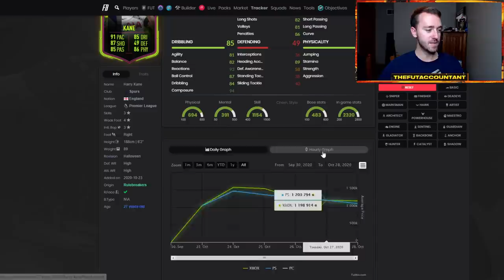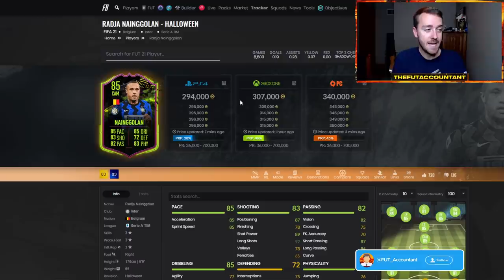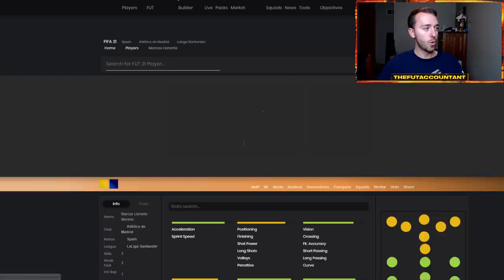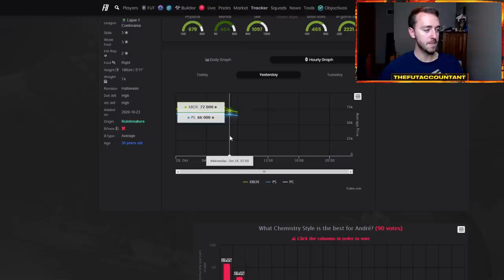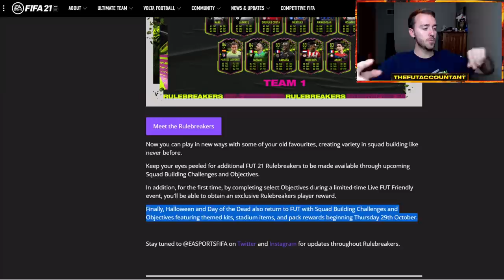INVESTING IN RULEBREAKERS? WL MARKET TALK AND NEW SBC PACK CODE! FIFA 21 Ultimate Team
Can we invest in Rulebreakers? I think we have an opportunity to invest tonight with WL Rewards! We also talk about the impact of FUT Champions rewards and the new SBC Pack Code!